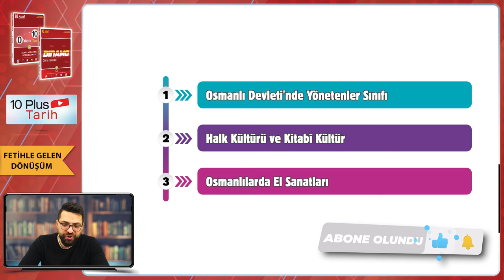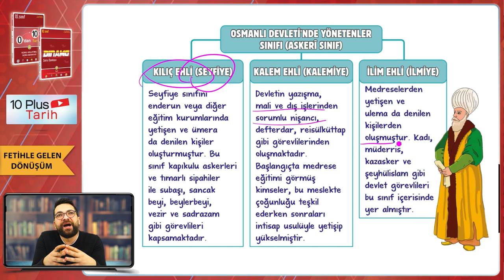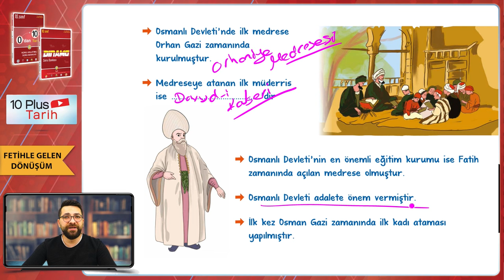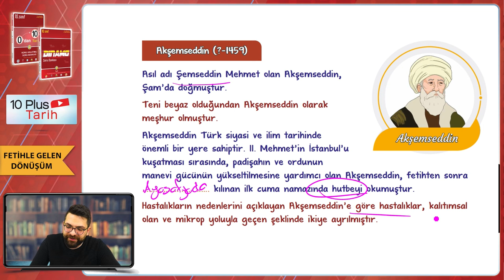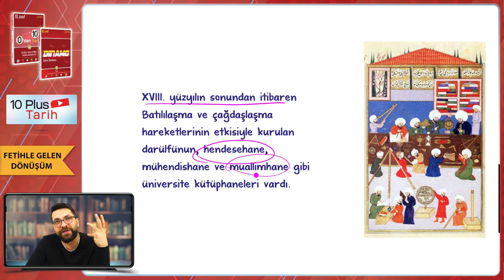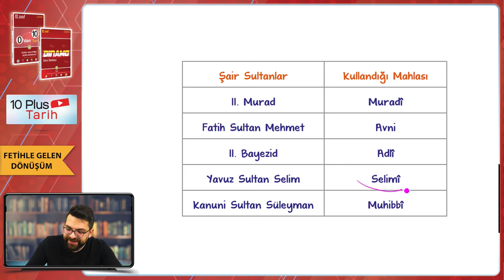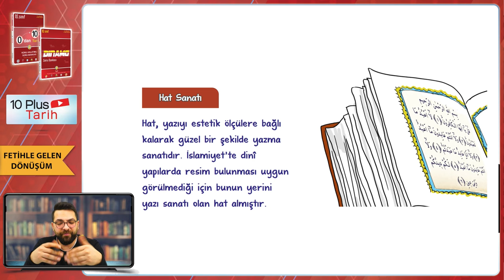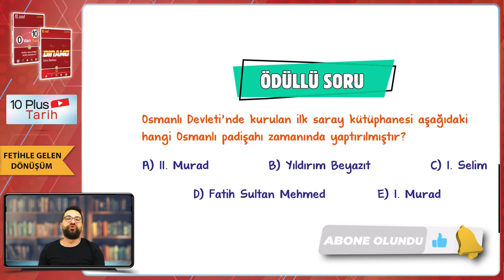Osmanlı'da Eğitim, Kültür ve Şehir Hayatı, Fetihle Gelen Dönüşüm | 10.Sınıf Tarih #2024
Sene boyunca; konu anlatımları ve soru çözüm videolarıyla, tonguç yanında! Bu videoda Tarih dersinin "Osmanlı'da Eğitim, Kültür ve Şehir Hayatı, Fetihle Gelen Dönüşüm" konusunu işliyoruz. Hazırsan öğrenme garantili videomuza başlıyoruz! 😎 # FetihleGelenDönüşüm